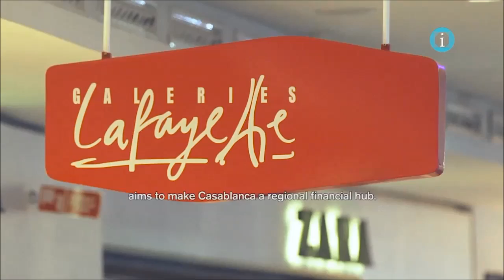Morocco - Empowering Development